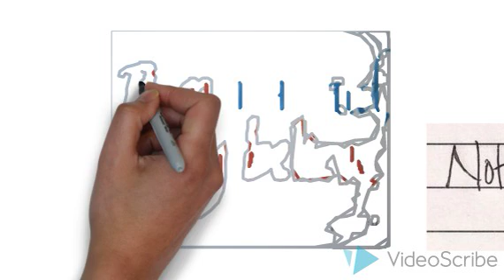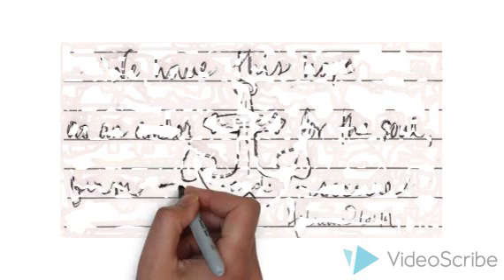faith scriptures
holy bible